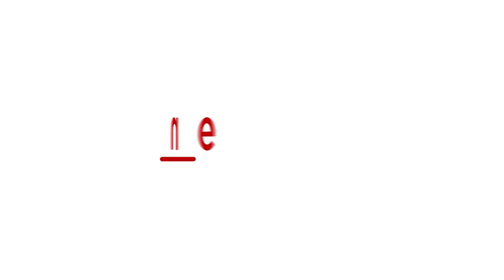President Droupadi Murmu's Powerful Response to Kolkata Horror: 7 Key Points | Asianet Newsable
In the wake of the tragic rape and murder of a doctor in Kolkata, President Droupadi Murmu has made a poignant statement addressing the urgent need for societal change regarding crimes against women. Her remarks, filled with anguish and determination, call for introspection and action to combat the pervasive mindset that undermines women's safety and dignity. Watch.